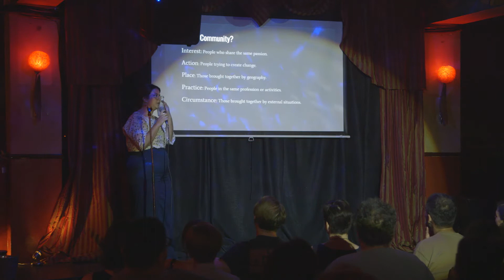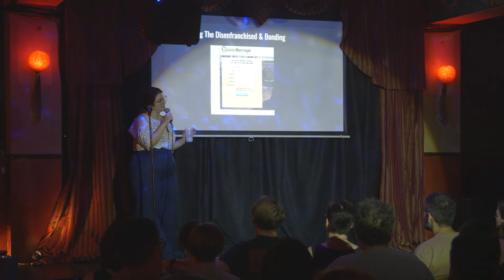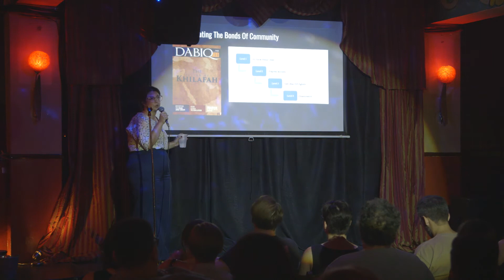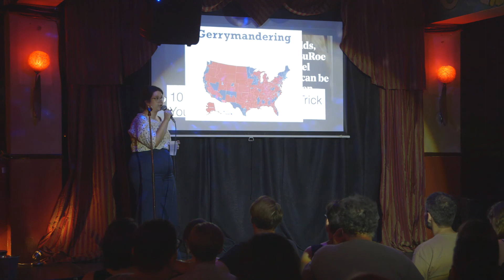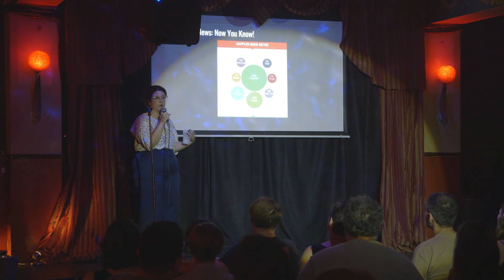DoBoth4: Anna Bellini - How Extremists Recruit Using Social Media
Enjoy informative TEDx style lectures on a variety of subjects, followed by steamy burlesque performances... by the same people. We're proving that women can be both sexy and competent adults.